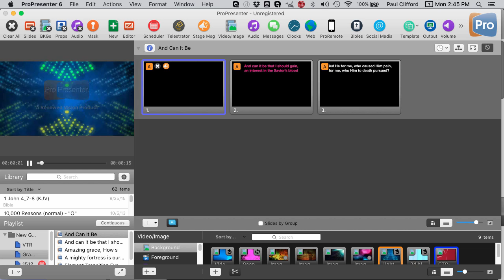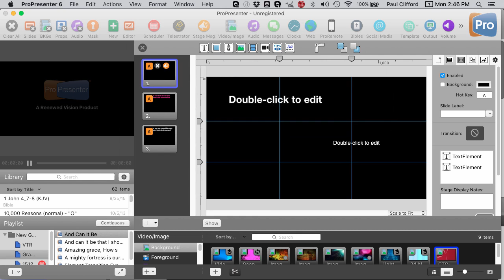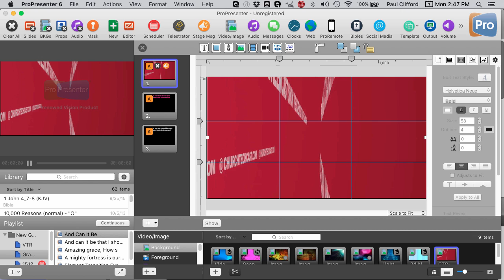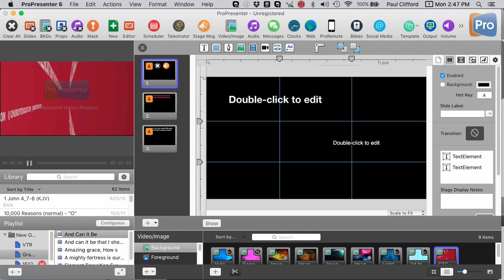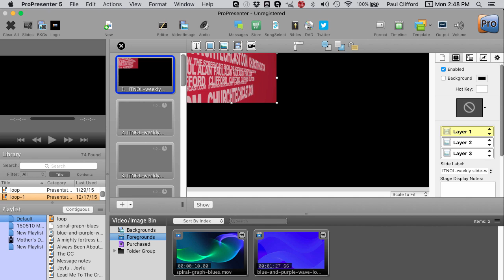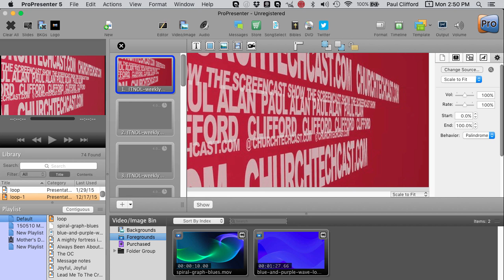ProPresenter 5 & 6 Tutorial: Adding animated gifs to your presentation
ProPresenter 5 & ProPresenter 6 Tutorials: Adding animated gifs to presentations

I frequent a lot of church tech groups.  In one group, someone asked about adding animated gifs to presentations in ProPresenter.  I thought that I'd heard of someone doing it, but hadn't done it myself, so I decided to try it out.

[tweet "Depending on the version (ProPresenter 5 or ProPresenter 6), you'll get different results when adding animated gifs? Find out the surprising results here:"]

I tried both ProPresenter 5 and ProPresenter 6 and expected to either be able to add it in both and have it work, have it work in pro 6, but not pro5, or have it work in neither.  None of those happened.

In ProPresenter 5, you can add animated gifs as media files and set them to loop, stop, or do palindrome, as you would with video files.

In ProPresenter 6, that capability is gone.  Pro6 only allows you to add animated gifs as still images.  That's what surprised me.  I expected that Pro6 would get better or stay the same.

To be fair, animated gifs are resource hogs.  The video file that I turned into an animated gif was only 10 seconds long and was 4.8 mb.  When it became an animated gif (using Giphy.com), it swelled to 13 mb.  Imagine a 5 gb movie, it would be worse quality, have no sound, and easily top 12 gb (I'm guessing).

So, if you have Pro6 and you really need a gif, I'd just convert it to a video and be done with it.  You'll have the same quality (or better if you skip the gif step) with a smaller file.

Have you ever tried to add an animated gif to propresenter?  Depending on the version, you may have very different results. Click here to find out which one does what